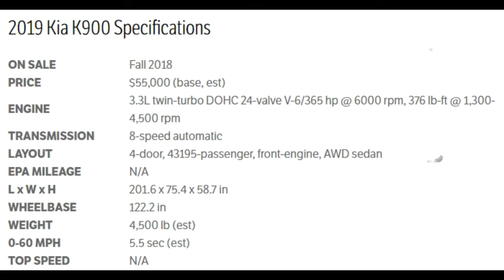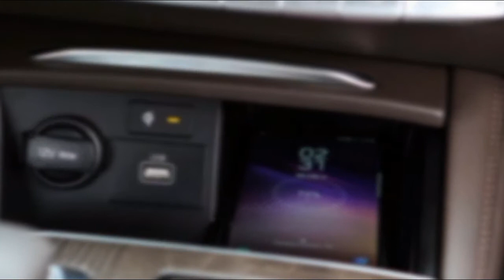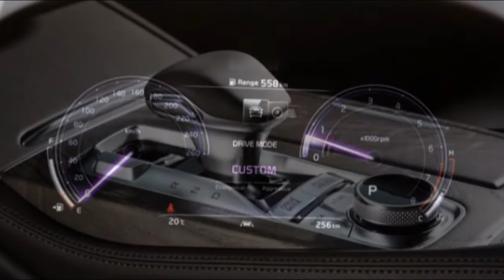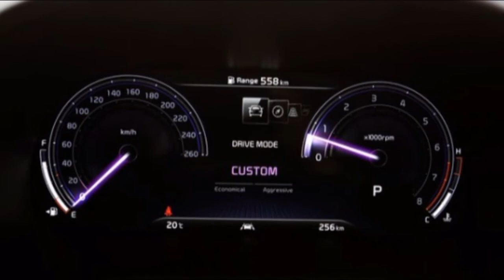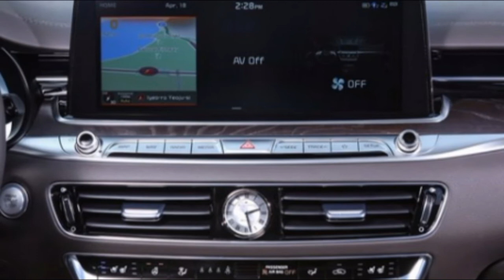First Drive: 2019 Kia K900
Kia is fielding the K900 as a value-priced luxury car, but I would argue that value is anathema to luxury. Everyone likes a bargain; you’d be nuts to pay $100,000 for a given Mercedes if you could get the same car for $90,000. But when it comes to buying luxury cars, most people are looking to pay for a name. They want to be noticed. And what’s wrong with that? If you’ve worked hard enough to afford a $100,000 Mercedes, you’ve earned a few jealous stares. Never mind what people might say in marketing clinics: Value-for-money is a not a primary purchase motivation for big, ostentatious luxury cars, and the moribund sales of the K900 prove that.